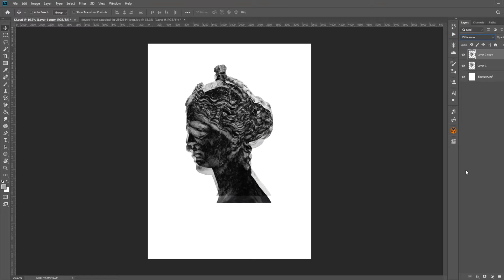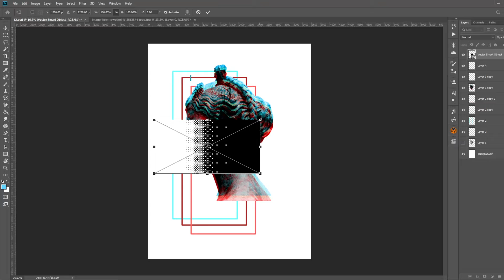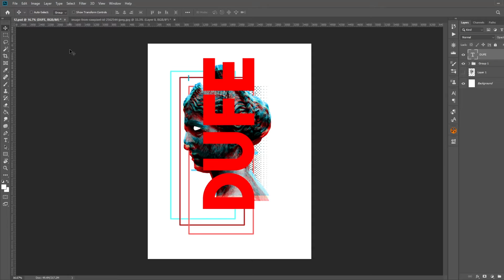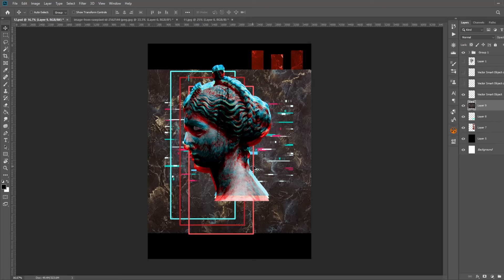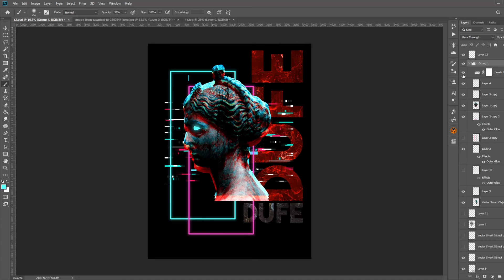DUFE:STATUE: TIME-LAPSE VIDEO X6 SPEED PHOTO MANIPULATION USING ADOBE PHOTOSHOP adobephotoshop​